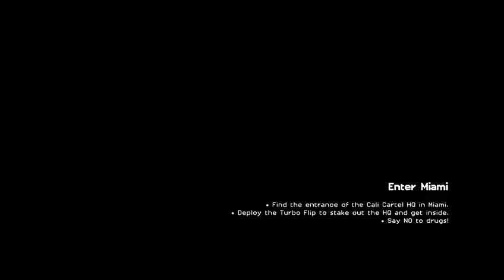Playing trails of the blood dragon with friends on Xbox